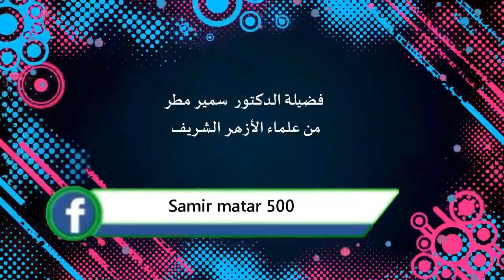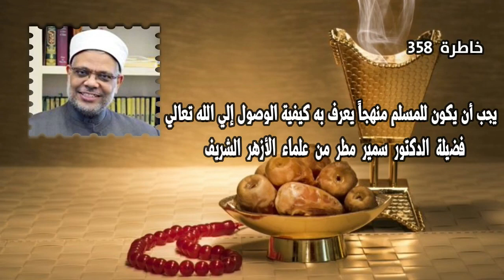يجب أن يكون للمسلم منهجا يعرف به كيفية الوصول إلي الله تعالي الدكتور سمير مطر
قناة خاصه بنشر الخير وعن كل ماهو مفيد للإسلام والمسلمين وصدقه جاريه عني وعن الوالدين
وعن جميع المسلمين الأحياء منهم والأموات أتمنى الفائدة للجميع ( إشترك في قناتي ليصلك كل مفيد إن شاء الله )